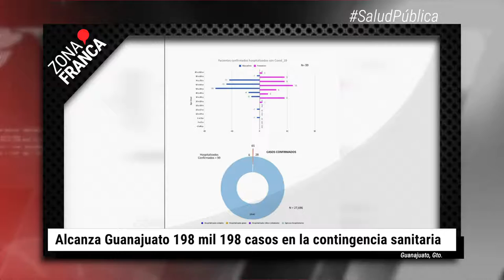Anuncian miércoles gratuito en 8 deportivas de León a partir del 2022 | BrevesDeLaZona📰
Estas son las noticias más destacadas de este viernes
- Deudas y poca recaudación; la Cruz Roja y su panorama.
- Anuncian miércoles gratuito en 8 deportivas de León a partir del 2022.
- Hasta mil 600 pesos gastan los leoneses por semana al hacer su despensa en el súper.